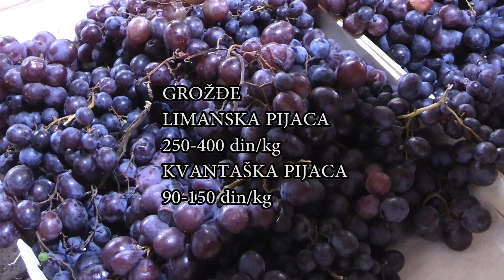TV KANAL 9, NOVI SAD: PIJAČNI BAROMETAR, 15.9.2023.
Ponuda na Limanskoj pijaci je dobra, a cene promenljive s obzirom da svakog dana rastu, kažu kupci na ovoj novosadskoj pijaci.